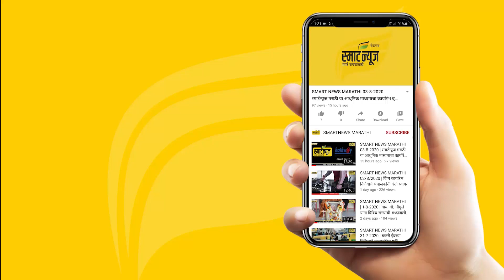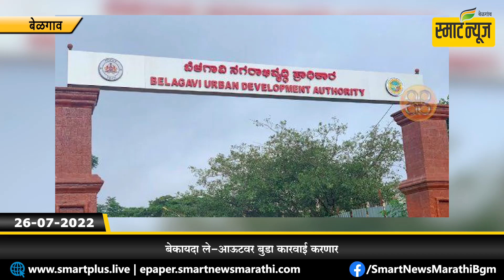स्मार्टन्यूज मराठीचे बुलेटीन दिनांक 26-07-2022 | SMART NEWS MARATHI TODAY'S BULLETIN